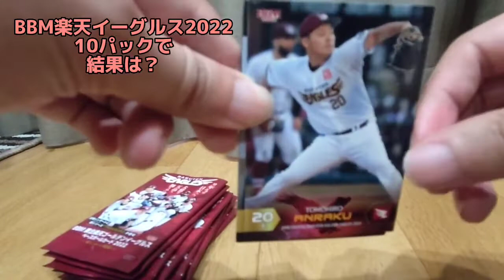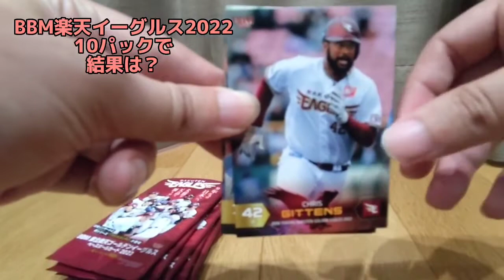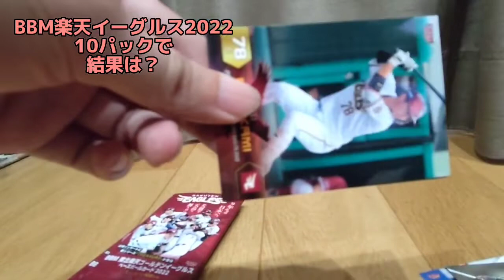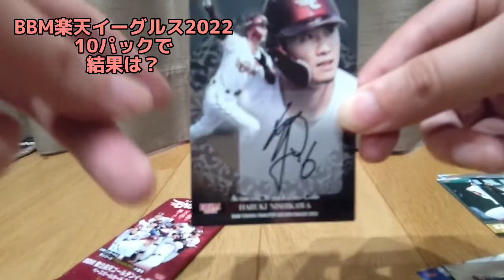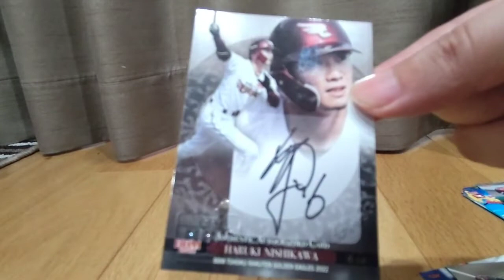【開封衝撃】BBM東北楽天ゴールデンイーグルス2022 10パック開封 衝撃まさかの結果が！？